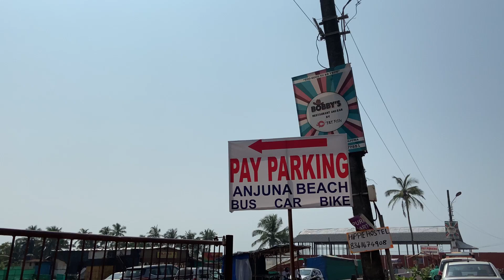Anjuna Beach Goa | Anjuna Rock Beach Goa | Feel Good At Beach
Welcome to "Mauj Kee Lahren" YouTube channel.
I love to spread happiness and some useful information by  sharing day-to-day life's activities. Here you find travelling experience of beautiful places in India along with food and culture.